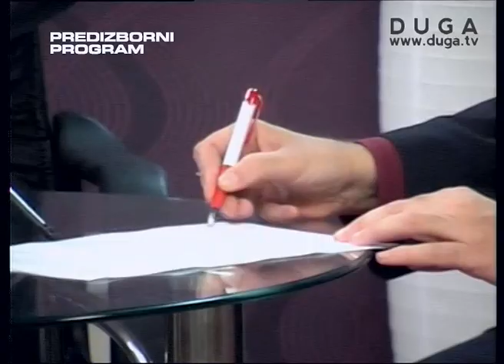Predizborni program: Vladimir Božović, državni sekretar MUP-a, 25.11.2013.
Gost emisije Puls u okviru predizbornog programa bio je Vladimir Božović državni sekretar MUP-a, i nosilac liste OO SNS Kostolac Borka Šutović i predsednik OO SNS Kostolac Ivan Savić.